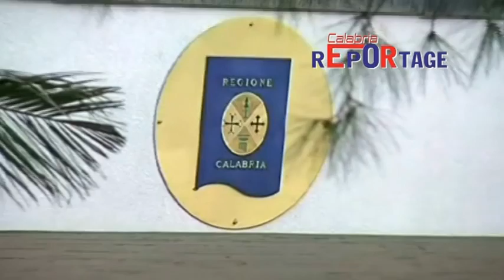rinviato il consiglio regionale